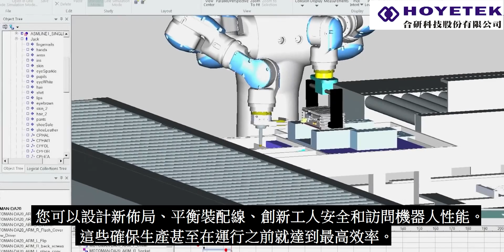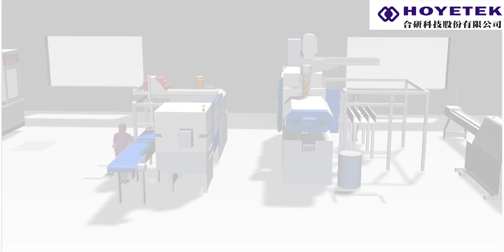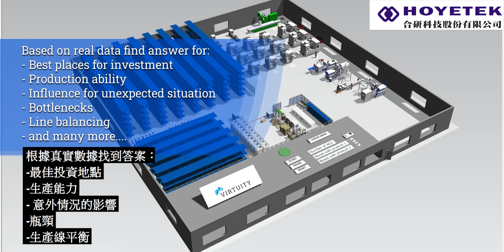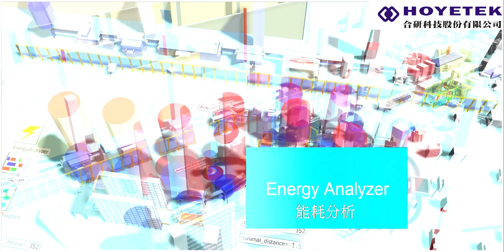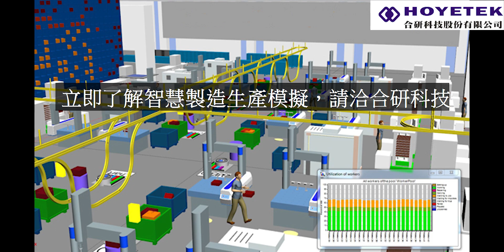數位孿生 Plant Simulation 西門子無人工廠預測規劃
專業模擬設計顧問與軟體代理
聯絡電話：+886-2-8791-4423